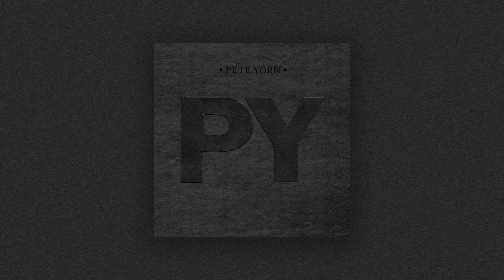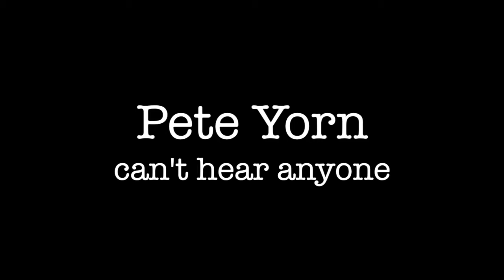Pete Yorn - Can't Hear Anyone - Live @ Sixth & I, Washington D.C., 11/2/14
Pete Yorn - Can't Hear Anyone - Live @ Sixth & I, Washington D.C., 11/2/14. This one was shot just with an iPod 4 so the image quality isn't the best.